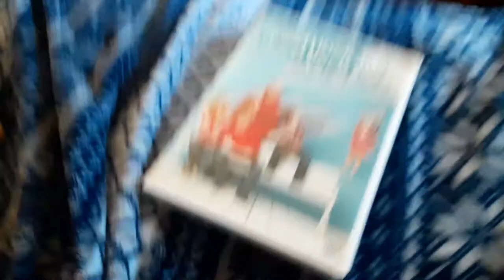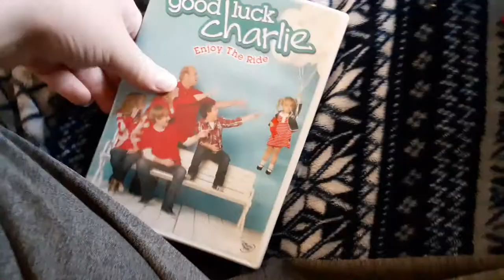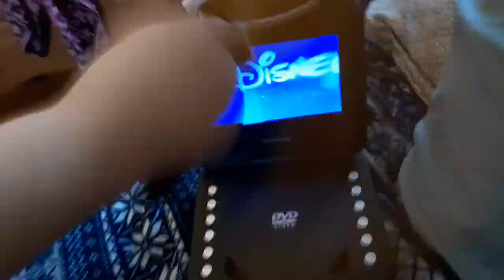Garfield watches the Disney DVD logo